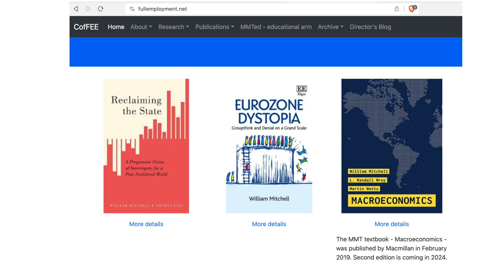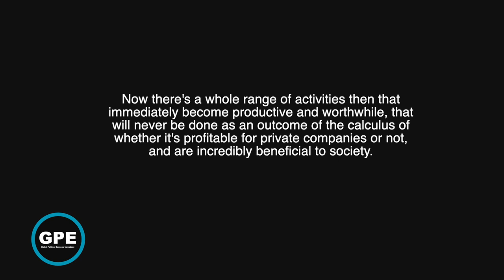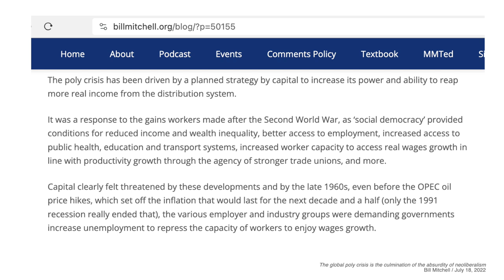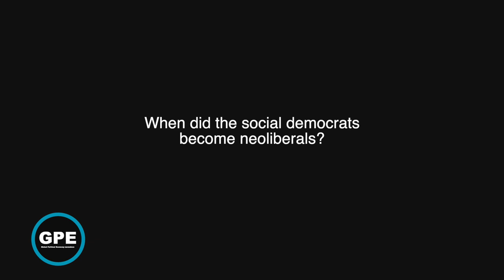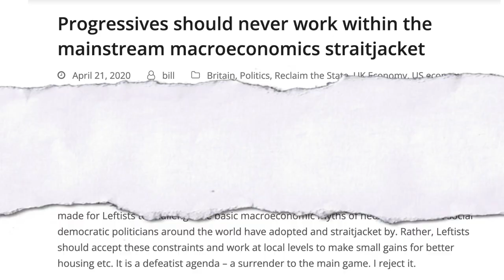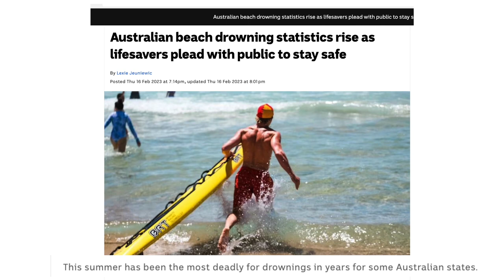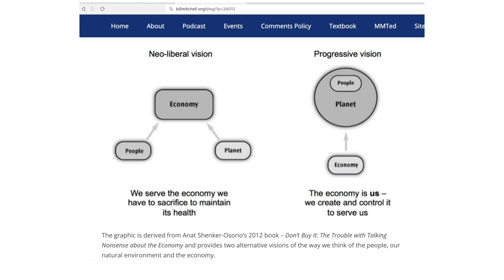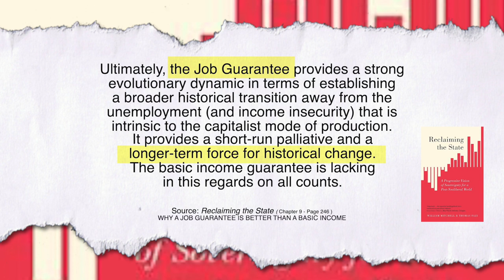Seeking Full Employment Without Falling Prey to Neoliberal Traps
William Mitchell exposes the many ideological maneuvers progressives need to confront in disputing the supremacy of profits over employment and people's dignity. That goes for disciplining the state to appease foreign exchange markets, the problems with Basic Income proposals, and much more.